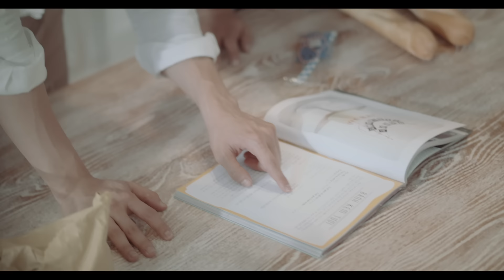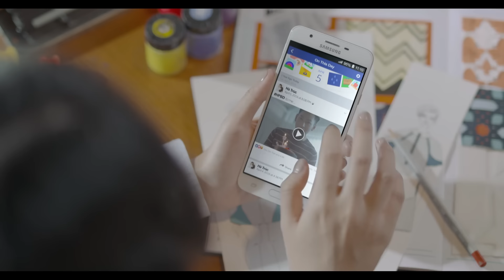Anh Sẽ Về Sớm Thôi | Isaac | Official MV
Anh Sẽ Về Sớm Thôi (Official MV)| Isaac | Isaac Official

Lyrics:
Đôi khi anh thường muốn có
Niềm vui mỗi tối rong chơi đây đó cùng bạn bè gần xa
Khi xưa anh là thế đấy,
Giờ đây đã có ai đó trông ngông trở về nhà thật nhanh

Một nụ hôn ấm áp vòng tay ôm phía sau
Sẽ là nụ cuời, niềm hạnh phúc mà ta đã mơ
Cứ trôi qua một ngày nhớ
Chỉ cần nhìn thấy em cười vui

Và rồi anh sẽ trở về trước khi nắng tắt hoàng hôn, từng chiều
Để em khi ấy mỉm cười đón anh xớt chia buồn vui, từng ngày

Chu bi du chu bi du chu chu
Đừng lo mỗi khi em chờ

Chu bi chu, chu bi du, chu chu
Vì anh sẽ về sớm thôi!

Đôi khi xa là nhớ lắm
Buồn vui đâu biết, chỉ có nỗi nhớ, chỉ sợ chờ thật lâu
Dẫu vài lần thôi
Anh yêu em vì thế đấy !
Chỉ cần bên anh dù có mưa gió chẳng sợ điều gì đâu

Sẽ là nụ cười, niềm hạnh phúc mà ta đã mơ

Đếm nước mắt cũng chẳng được đâu, vì nụ cười mình được ở bên nhau
Để cho ai giờ, phải làm sao giờ khi thêm một dòng tin nhắn đến
Không phải chờ lâu nữa đâu, chỉ một thoáng phút chốc nhiệm màu
Anh sẽ quay về đây và ôm đôi vai em
Và luôn là như thế